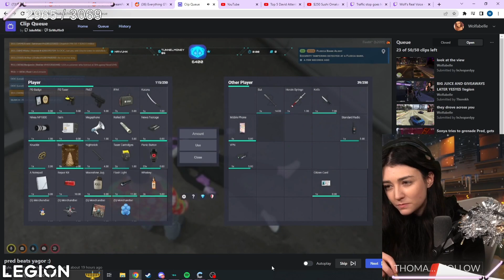Wolfabelle Reacts to Pred beats/kills Yagor FOR THIS l NoPixel GTA RP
We can do promotions for your clip channel with end screens,